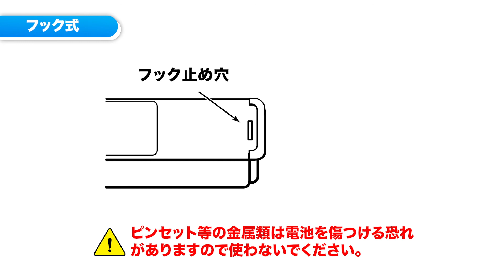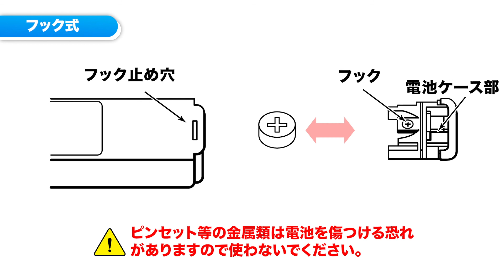電池交換のしかた(シチズン体温計)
シチズン電子体温計